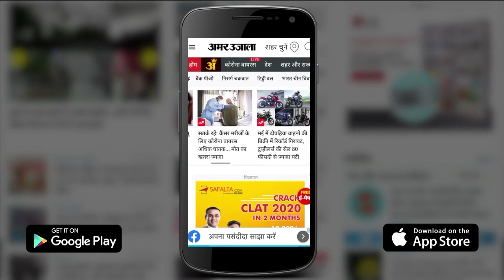UP में Film City बनाने की बात पर Yogi-Uddhav आमने सामने | Bollywood | Maharashtra | Saamana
Uttar Pradesh के CM Yogi Adityanath अपने राज्य में Film City बनाने की योजना बना रहे हैं। इसी सिलसिले में उन्होंने मंगलवार को Mumbai पहुंचकर फिल्म सितारों से मुलाकात की। Yogi के इस फैसले ने Maharashtra के CM Uddhav Thackrey की नींद उड़ा दी है। वे लगातार योगी पर निशाना साध रहे हैं।